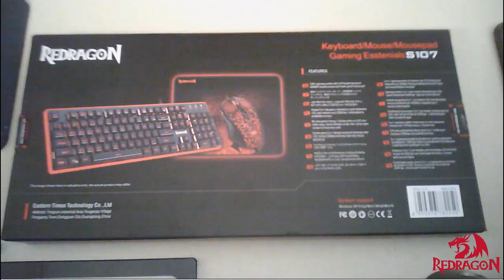Unboxing de Teclado Redragon K509 Dyaus RGB + Mouse/Ratón M608 Inquisitor y Mousepad P016 Pisces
Teclado Gamer ECONÓMICO Redragon  |  K509 Dyaus RGB

Pagina de mi mejor amiga la leiux Yura, ella hizo mi logo super Brutal de Chozza Games: Creaciones y mas
Les agradeceria mucho que visiten su pagina : ) Es de Costa Rica